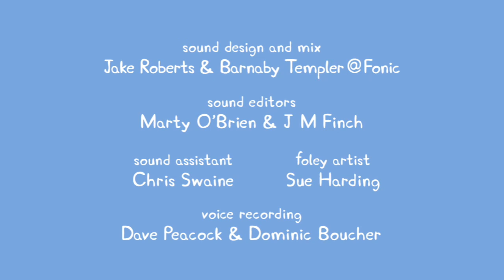Peppa Pig S04E47 Peppa's Circus